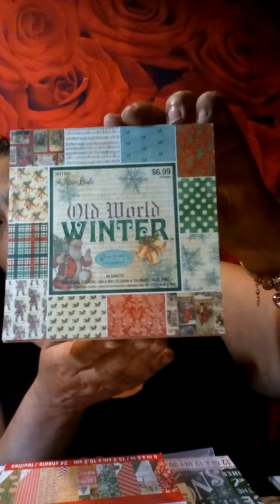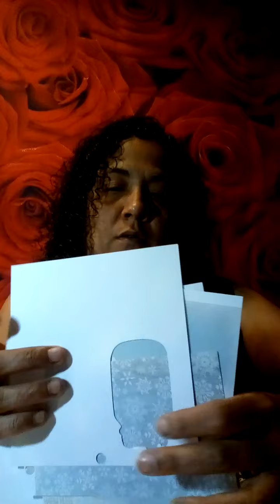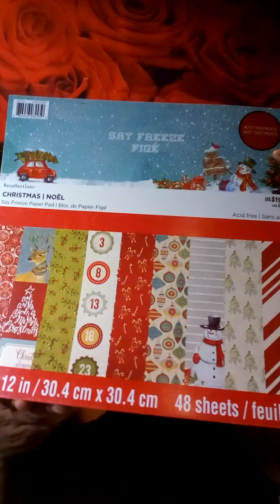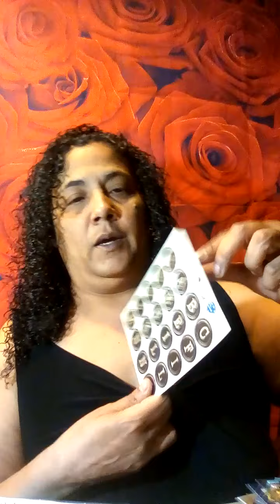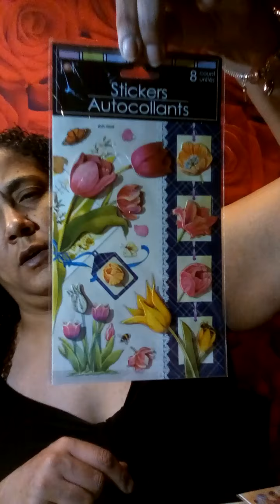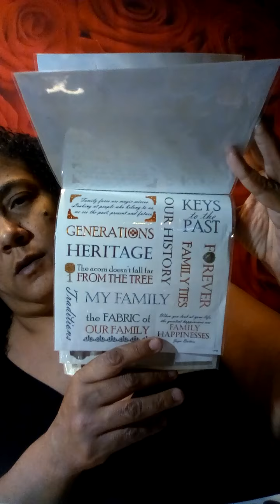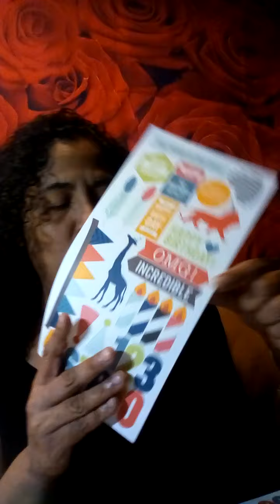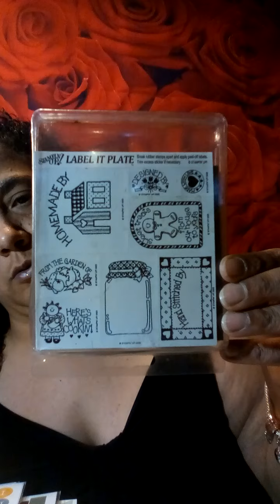IG purchase from PRETTYPAPER_SHOP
check out prettypaper_shop over on IG

and also here over at